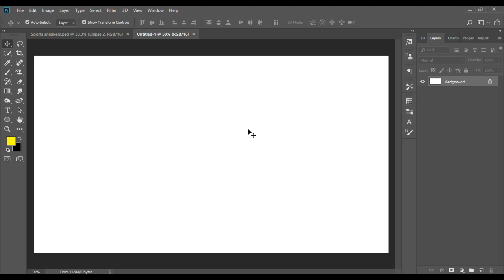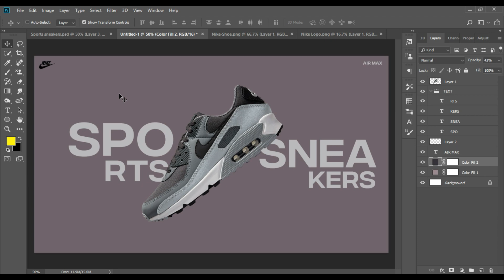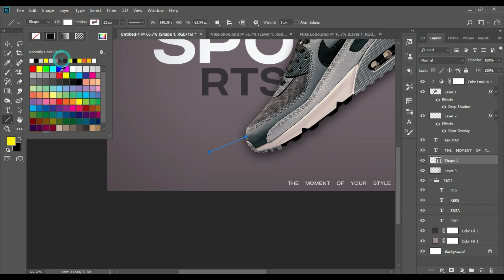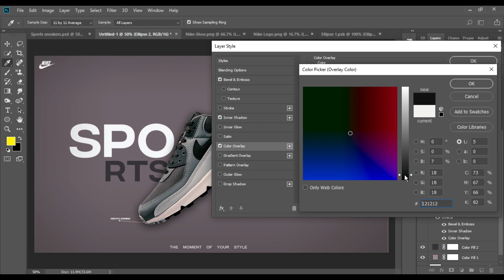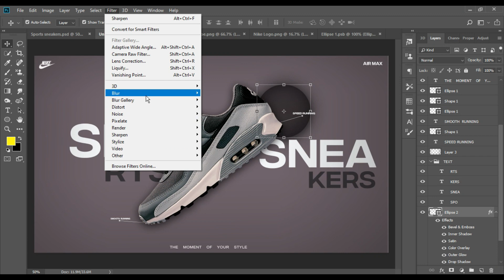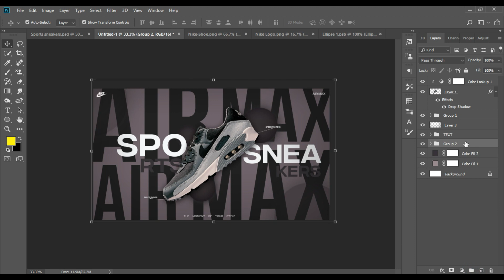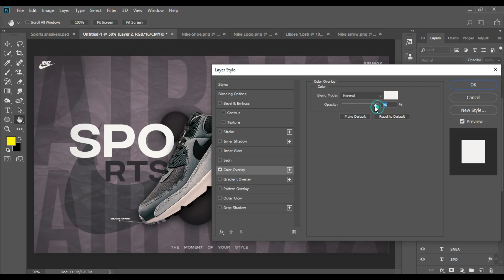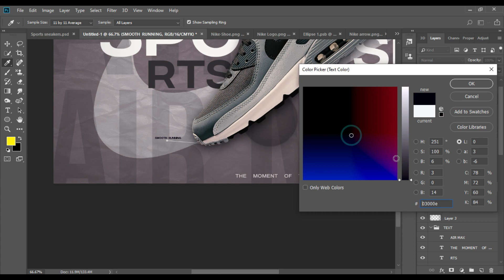How To Make Sports Sneakers shoes Poster Design In Photoshop | shoes social media post design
Hey

       In this video I'II make a sports sneakers shoes poster design in   photoshop so if you want to make this type of  shoes poster design in photoshop you must watch the full video And If The video speed is high you can adjust your video playback speed.

zain ul abdin

 Thanknyou